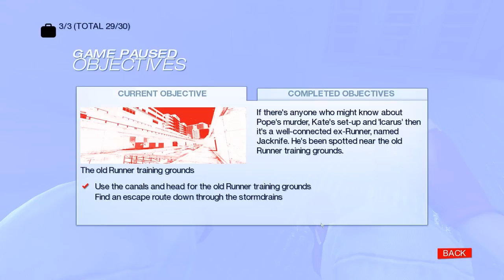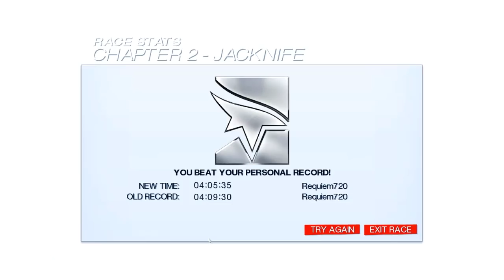Mirror's Edge - Chapter 2 (4:05.35) World Record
This was a 3 week soul-crushing grind. I am finished with the game for a while.

Song: Phaxe & Morten Granau - "Yellow". Huge shout outs to SwissQwertz for helping find suitable music and recommending Morten Granau, and also for buying the song for me! A very generous act that I can't thank enough.